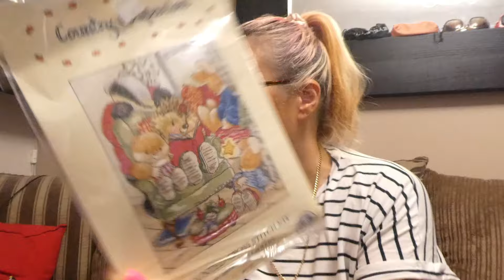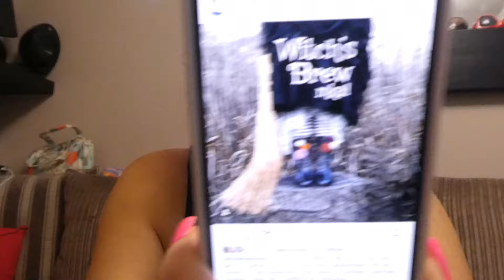WEEKLY VLOG | Picking projects to take away | Alpine bloom neckline | Love Letter progress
Hi, Welcome back to another Weekly Video Enjoy xx